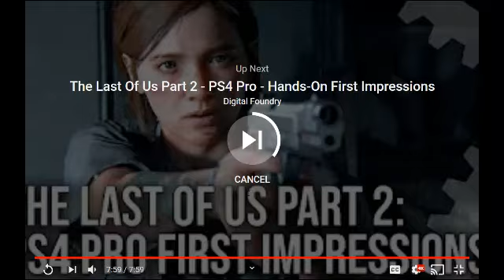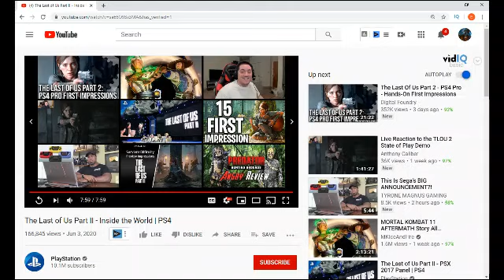The Last Of Us Part II-Inside The World | PS4-Reaction!!!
Hey guys today I will be doing a reaction video for the last of us part 2 inside the world and this is the final episode for this mini series from playstation.Enjoy the reaction!!!